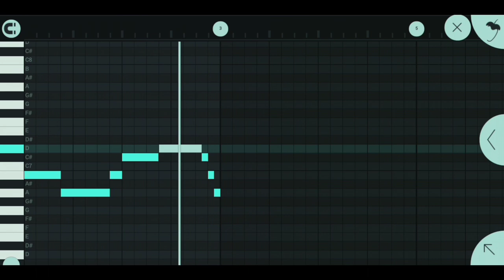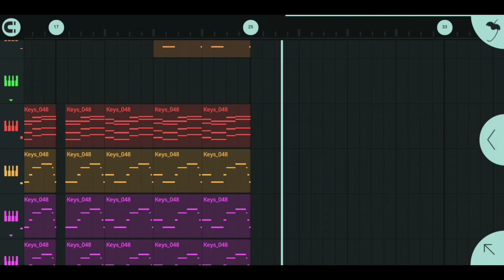is there any producer see this?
Hi guys👋

Yes, I make it in FL Studio Mobile

✨Follow me ✨